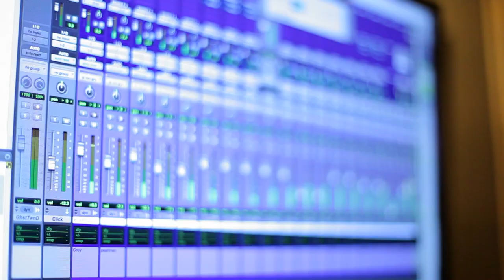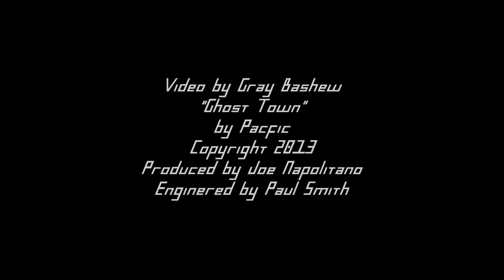Pacific: The Making of 'Ghost Town'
'Ghost Town' - Now available on i-Tunes!